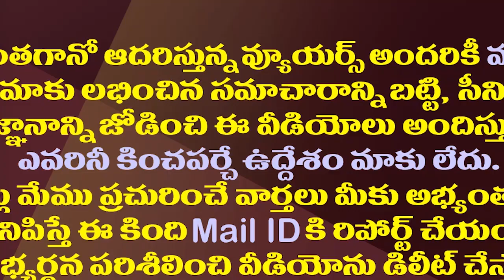ఆ విషయం మీద నారా లోకేష్ ఉలుకూపలుకు లేదేం?| Why Is Nara Lokesh Silent On Pawan Vs YSRCP Issue?